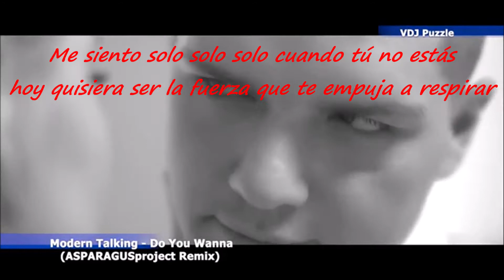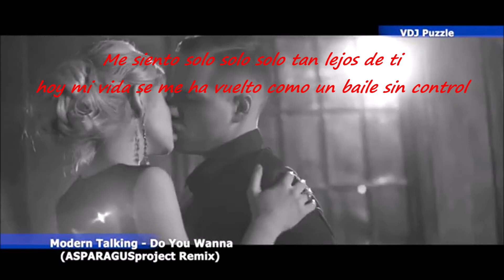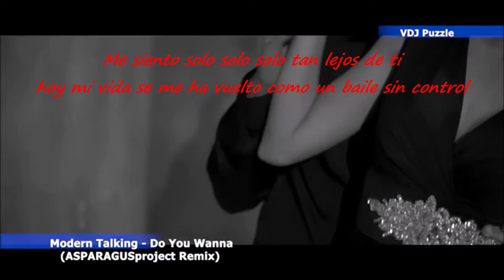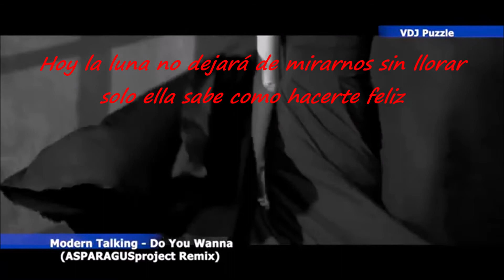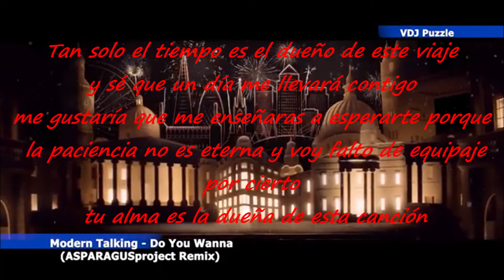Modern Talking - Do You Wanna- ( New Remix 2021) MIKEL WILD